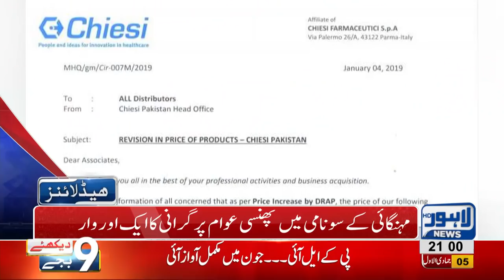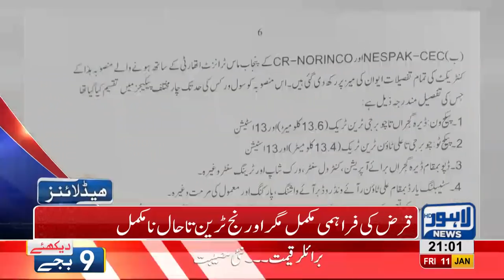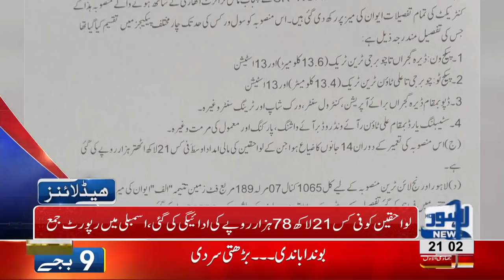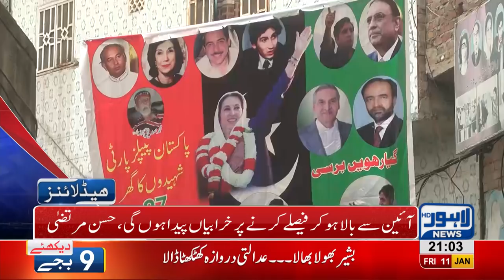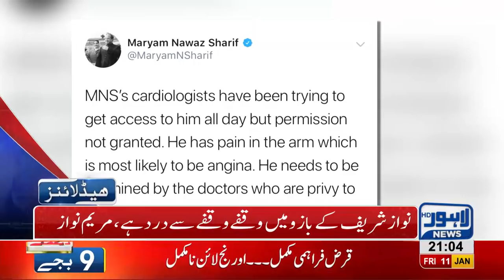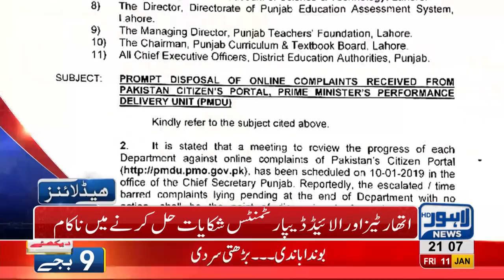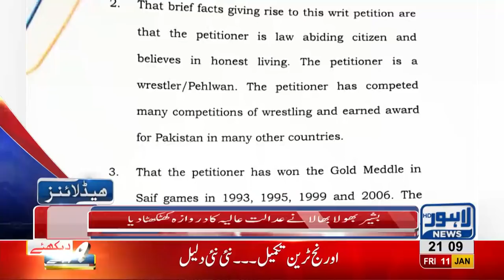09 PM Headlines Lahore News HD – 11th January 2019